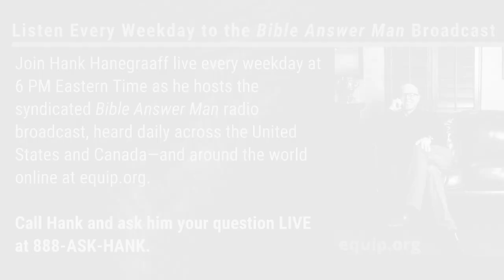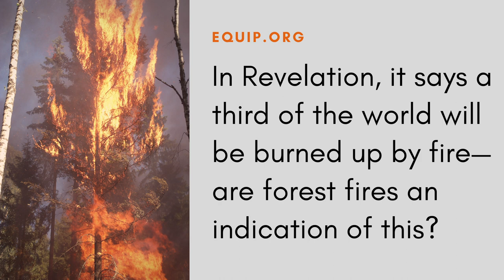Revelation says 1/3 of the Earth will be burnt up. Are forest fires an indication of this?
Hank Hanegraaff, the host of the Bible Answer Man broadcast, talks with a caller who wants to know if forest fires causing mass destruction are an indication of the world being burned in Revelation?

✅ For further study, get Hank's book "The Apocalypse Code: Find Out What the Bible Really Says about the End Times and Why It Matters Today" on Amazon